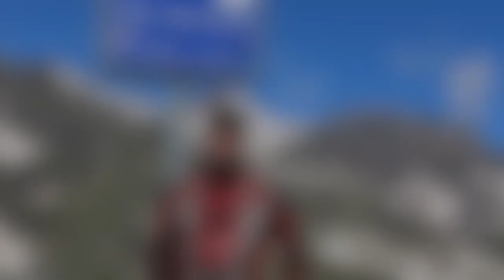Motorradtour mit Sjaak Lucassen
Auf der Bernina Passhöhe angekommen, sah ich die unverwechselbare Yamaha YZF R1 von Sjaak Lucassen. Natürlich habe ich ihn gleich angesprochen und zu seinen Touren und Projekten befragt. Er erzählte gerne und ausführlich darüber und blieb dabei immer freundlich und zurückhaltend. Er wirke sehr sympathisch und aufgeschlossen.

Sjaak hat mir dann einige Infos und eine DVD mitgegeben. Hier auf youtube sind einige Videos von ihm bzw. über ihn und seine Abenteuer zu finden. Seine größte Tour ging über 5 Jahre und 5 Monate durch die ganze Welt, und das alles alleine mit seiner R1 - wirklich unglaublich! Er ist offenbar der passionierteste Biker auf dem ganzen Globus.

Sjaak und ich sind dann noch gemeinsam den Bernina hinunter und über den Julierpass gefahren. Das könnt ihr euch hier ansehen.